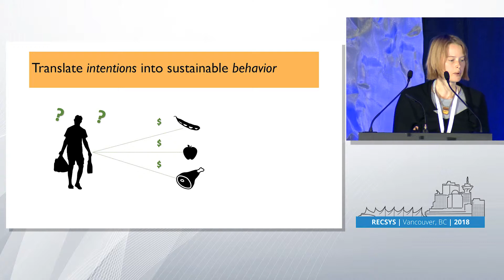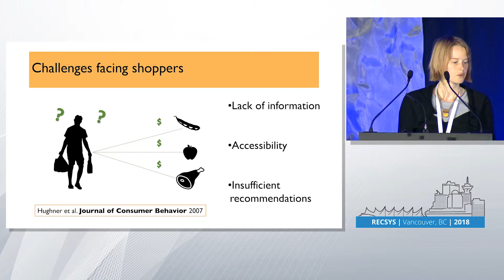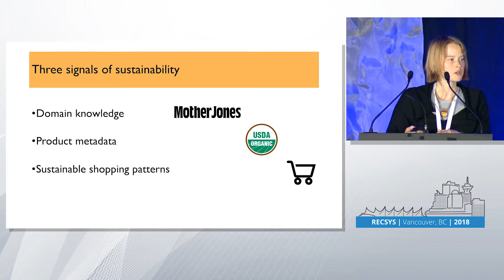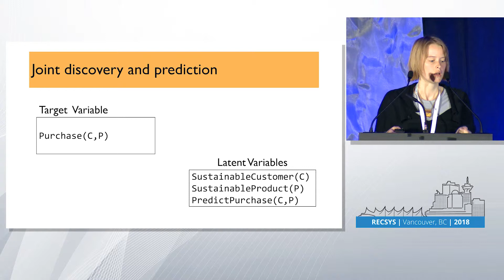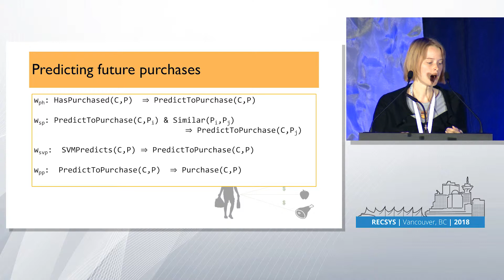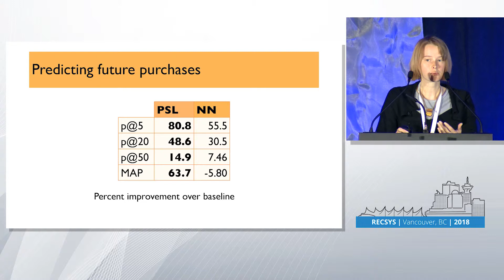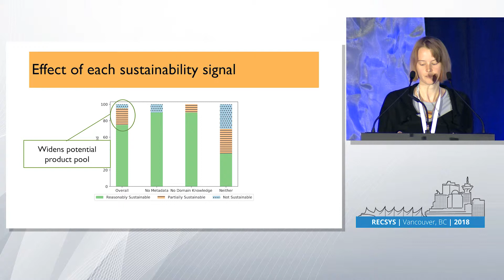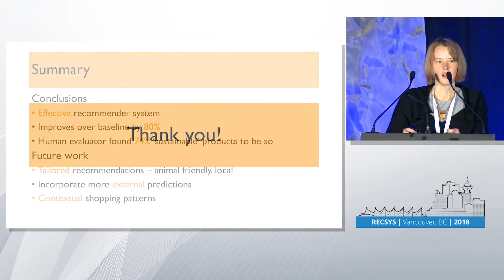PS 5:Sustainability at scale: towards bridging the intention-behavior gap with sustainable rec...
Sustainability at scale: towards bridging the intention-behavior gap with sustainable recommendations
Sabina Tomkins, Steven Isley, Ben London, Lise Getoor
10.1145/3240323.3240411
Finding sustainable products and evaluating their claims is a significant barrier facing sustainability-minded customers. Tools that reduce both these burdens are likely to boost the sale of sustainable products. However, it is difficult to determine the sustainability characteristics of these products --- there are a variety of certifications and definitions of sustainability, and quality labeling requires input from domain experts. In this paper, we propose a flexible probabilistic framework that uses domain knowledge to identify sustainable products and customers, and uses these labels to predict customer purchases. We evaluate our approach on grocery items from the Amazon catalog. Our proposed approach outperforms established recommender system models in predicting future purchases while jointly inferring sustainability scores for customers and products.